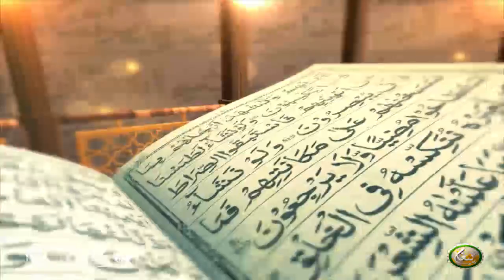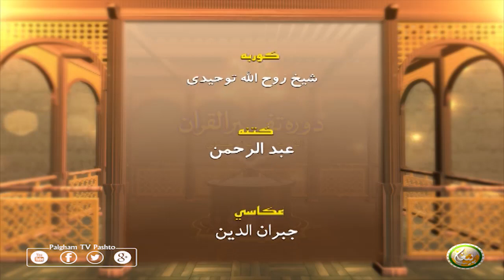Dora Tafseer AlQuran | EP29 | دورہ تفسیر القرآن الشیخ روح الله توحیدي